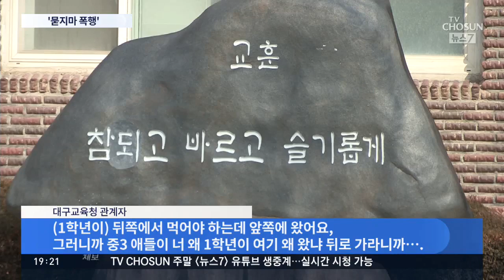'묻지마 폭행'에 길가던 행인 날벼락…"살기 힘들어 범행"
의정부에서 50대 남성이 길 가던 여성에게 둔기를 휘두르는 일이 벌어졌습니다. 도주한 남성은 하루만에 붙잡혔는데, 사는 게 힘들어서 그랬답니다.